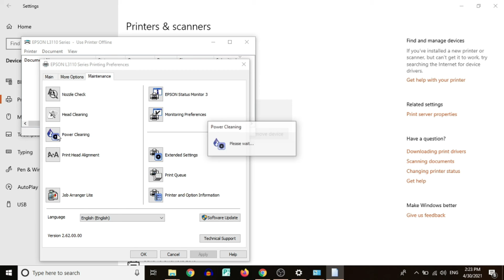HOW TO SOLVE L3110 PRINTER BLANK PAGE PROBLEM || खाली कागज प्रिंट की समस्या का समाधान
दोस्तों इस विडियो में प्रिंटर में खाली पेज के प्रिंट के समस्या होती हे जिसके समाधान के लिए कुछ टिप्स दी गई हे जिनके माध्यम से ठीक कर सकते हे |